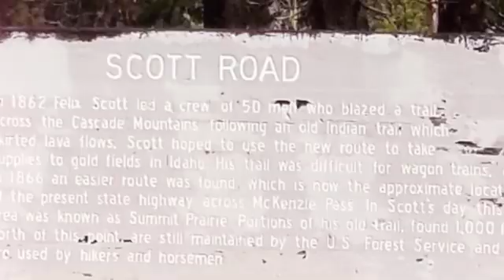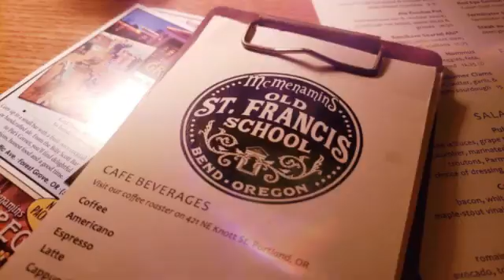Redmond Fall 2019